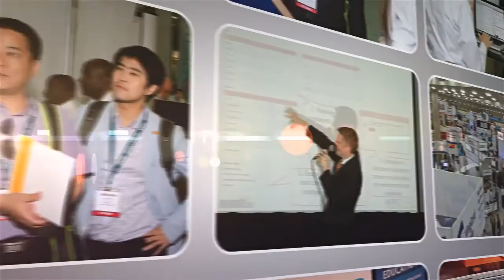HFTP: An Overview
A look at the goals and achievements of Hospitality Financial and Technology Professionals, a professional association for professionals in the hospitality finance and technology fields.